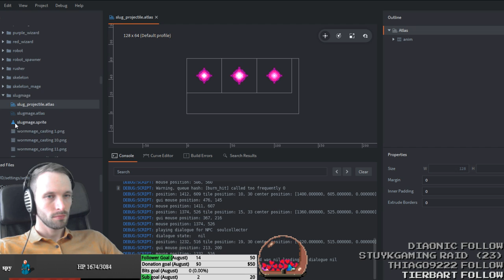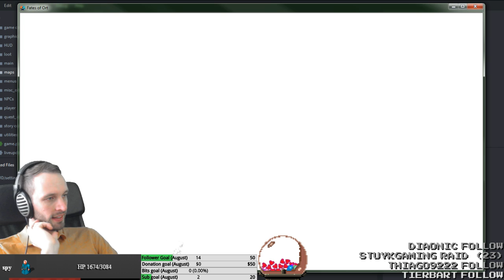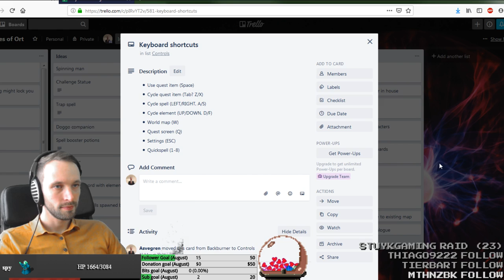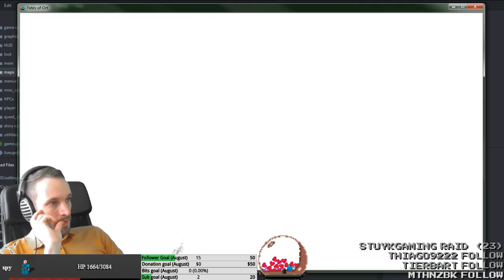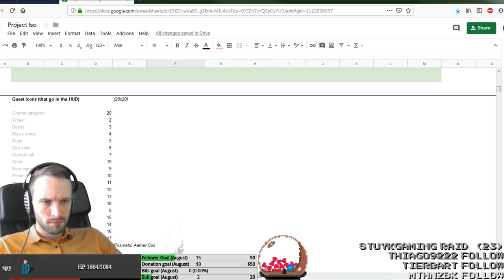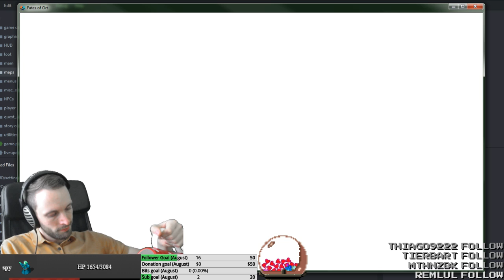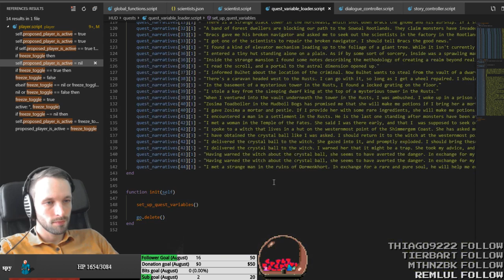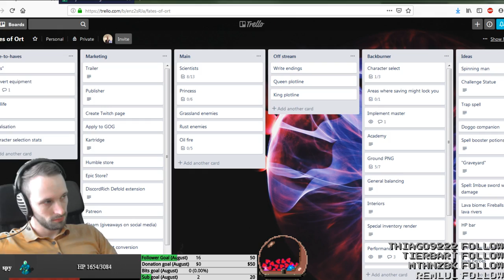Fates of Ort - development stream 2019/08/07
This is an archived video of a live stream from my Twitch channel.

I am making a retro fantasy RPG called Fates of Ort.